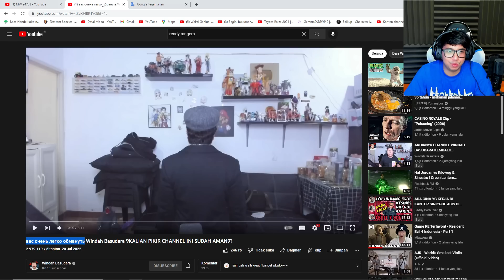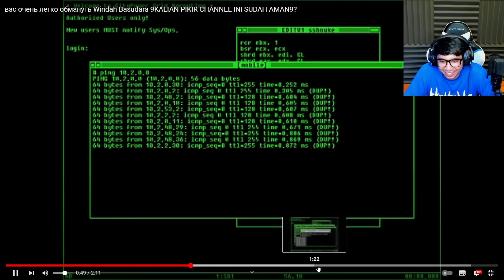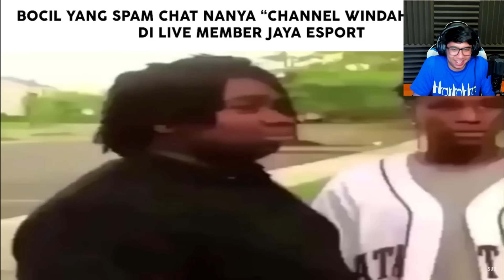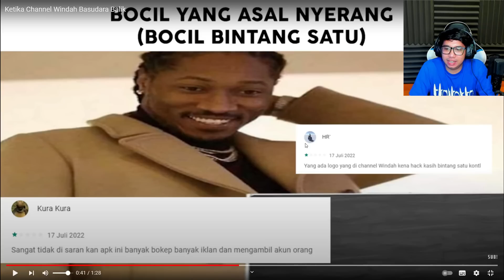Reation ketika Channel @WindahBasudara balik lagi !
Reation ketika Channel  @Windah Basudara  balik lagi !